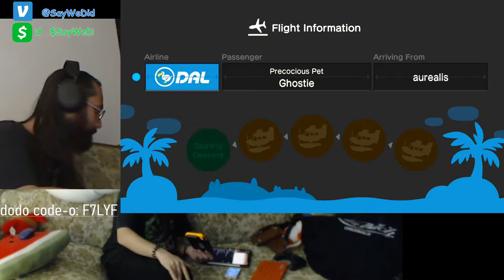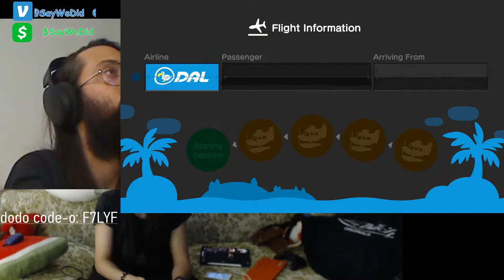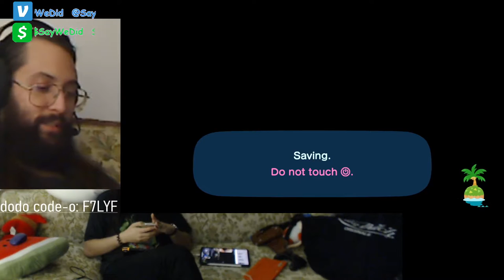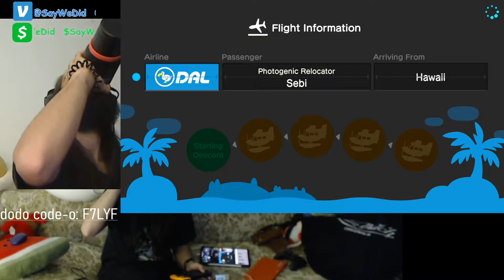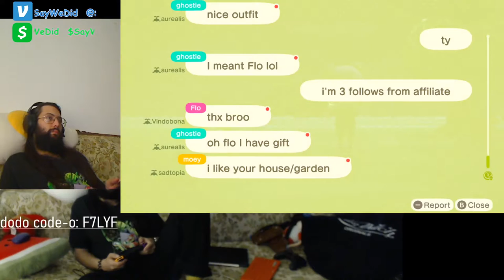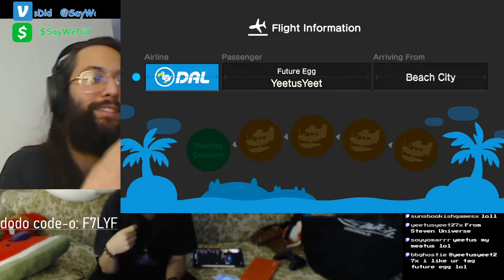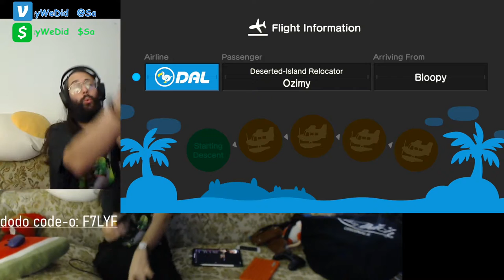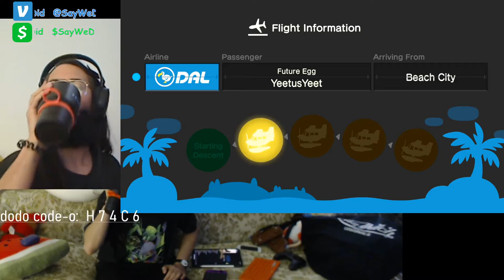HOW to protect your Money Trees